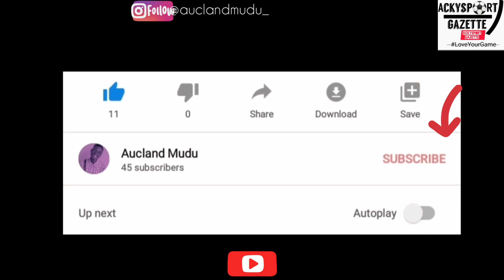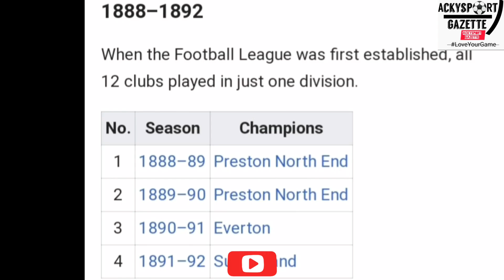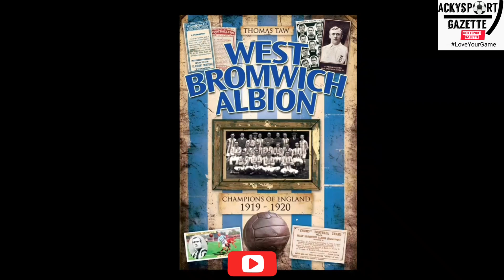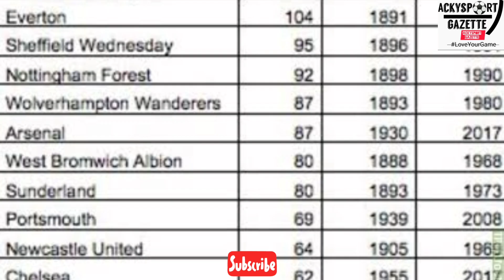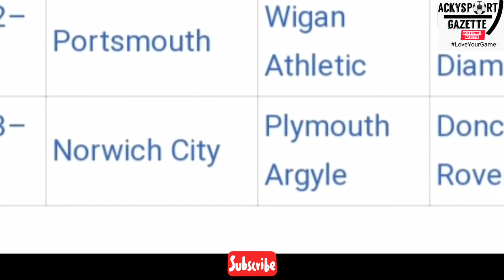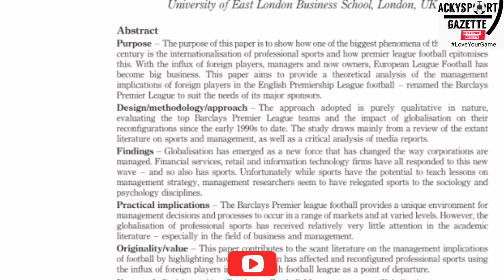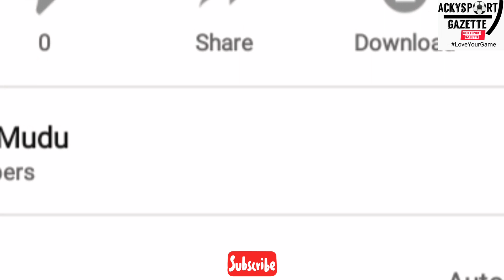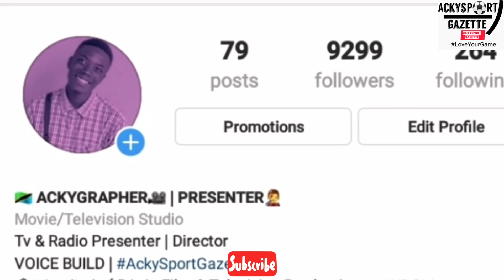𝘽𝘼𝘾𝙆 𝙏𝙊 𝘽𝘼𝘾𝙆: ITAZAME HISTORIA FUPI YA LIGI KUU YA UINGEREZA | TOKA MIAKA YA 1888.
Nimekuandalia Historia Fupi ya Ligi kuu ya uingereza Toka kuanzishwa kwake, miaka ya 1888.
Muandaaji ja msomaji wa makala hiyo fupi : Aucland Mudu
CC: BACK TO BACK on AckySportGazette⚽️
AUCLAND MUDU.